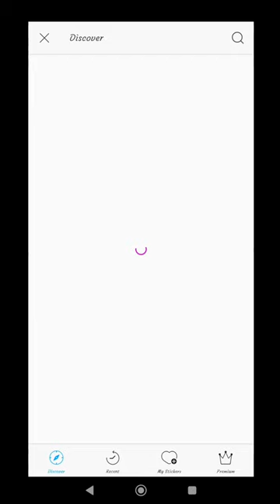newspaper fire Editing. PicsArt photo editing.